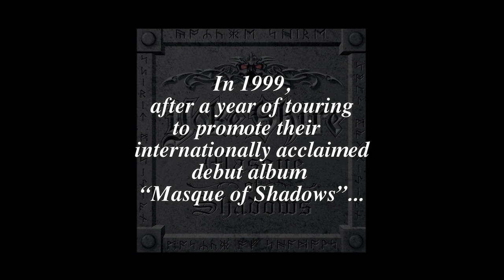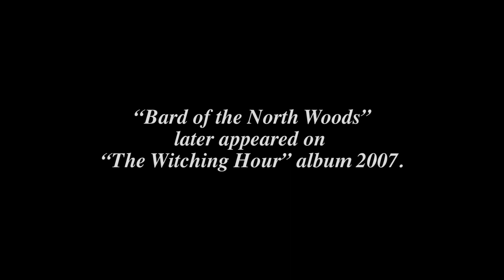Yoke Shire “Bard of the North Woods” Live New Year’s Eve 1999 – Y2K!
This video captures an intimate Yoke Shire moment on New Year’s Eve 1999 as the new millennium was dawning and the Y2K threat was looming large. The video features rare, unearthed recordings of a live radio interview & private video recordings of Yoke Shire performing their then freshly written acoustic song “Bard of The North Woods”. The song is captured one-take-live, without a PA system, and with the vocals sung into the open air. The scene is set in the rustic fireside grandeur of the great room in an old New England farmhouse. Relive this entrancing snapshot in time as Yoke Shire turns the clock back to New Year’s 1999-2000!

Yoke Shire is:
Craig Herlihy – vocals, acoustic guitar, bass pedals
Brian Herlihy – vocals, acoustic guitar
Brad Dillon - vocals, glockenspiel, cymbals

Live on air radio interview segments recorded 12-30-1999 with DJ Peg Jet on 106.3FM radio, Nashua, NH, USA.

"Bard of the North Woods" written by:
Craig Herlihy

The official studio recording of "Bard of the North Woods" was released in 2007 on Yoke Shire's double album "The Witching Hour":

Craig Herlihy

Filmed by:
Joe Herlihy

New Year Photography:
Christine Herlihy

Live & Radio Photography:
Joe Herlihy

Special Thanks:
Christine Herlihy
Stacy Herlihy
Joe Herlihy
Gloria Brunelle